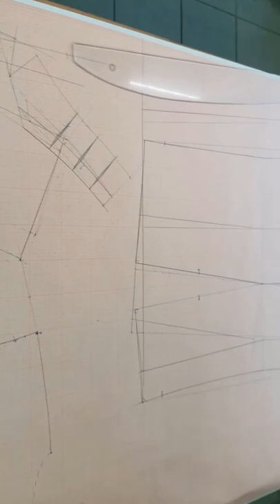Раскроили пиджак и немного про шитье и жизнь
ЖИЗНЕННАЯ ИСТОРИЯ
Хорошая история. Настоящая, с хорошим сюжетом, правдивая.
Кто-то узнает свою мечту, кто-то подумает "А почему бы и не Я на месте Светы?"

На индивидуальные занятия ко мне приходят не только новички.
Приходят и такие мастера, как Светлана. В этом случае нужно было раскроить дорогой пиджак в стиле известного бренда на очень непростую мужскую фигуру.
Сделали. И я показываю в видео за счет каких изменений выкройки этого добились.
И попутно рассказываю о Светлане.

БОльшую часть жизни она проработала экономистом и бухгалтером. А душа хотела творчества. И она шила. По разным методикам, на себя, на заказ.
У Светланы отлично отработана технология пошива, чисто, аккуратно, фирменно.
Но стало понятно, что нужно еще и уметь кроить, быстро и точно. Чтобы не мучать клиента долгими примерками.
Ведь кто идет к портному? Тот, кто не может купить готовую достойную  одежду.  Не садится готовая вещь,  и всё тут.

Три года назад Света пришла ко мне на очный курс. Именно за этим - уметь кроить на любую фигуру любые изделия.
И так её хобби и увлечение стало профессией. Любимым делом, которое, что немаловажно, дает достойный уровень оплаты.
Работы у Светланы дорогие, а заказчики не переводятся.
И даже ученицы просятся к мастеру.

Так о чем пост?
О жизни и о радости от того, что делаешь! О том, что если душа просит творчества, радости, то нужно прислушаться к своим желаниям.
— Кто-то будет шить на себя и на свою семью.
— Кто-то начнет брать заказы, шить простые и нужные вещи. Шить быстро, несложные модели. То, что всегда востребовано. И иметь доход.
— А кто-то в своем мастерстве достигнет вершин и будет шить эксклюзивные и элитные изделия. И на них найдутся свои заказчики.
Но в любом случае нужно УЧИТЬСЯ. Найти себе учителя по душе.

В Москве я веду очные курсы осенью и весной. В маленьких группах. Учимся кроить на фигуры любого типа. Но не шитьем единым живем. Знакомимся, общаемся, делимся впечатлениями.
И наша жизнь становится интереснее. Потому что в неё приходит радость творчества!
К сожалению, очные курсы доступны только москвичкам.

Хотя еще лето, набор уже подходит к концу. Есть буквально по 2 места в группах. Если ваша мечта - шить хорошо и точно, то нужно зарегистрироваться сейчас, пока есть выбор дня занятий.
Пишите, звоните - подробности по ссылке.
Будем шить и менять свою жизнь к лучшему!

Галина Коломейко